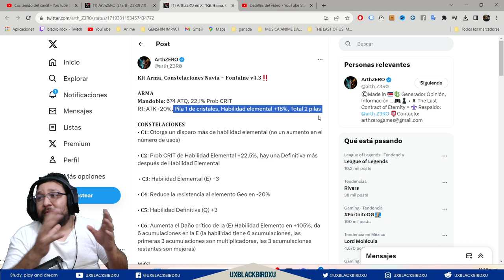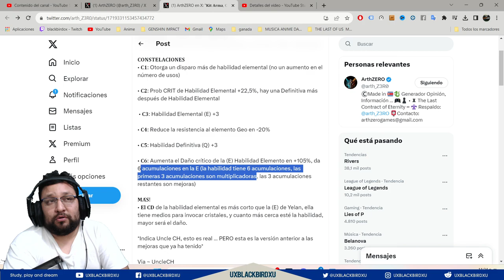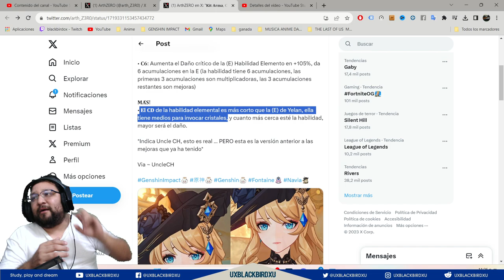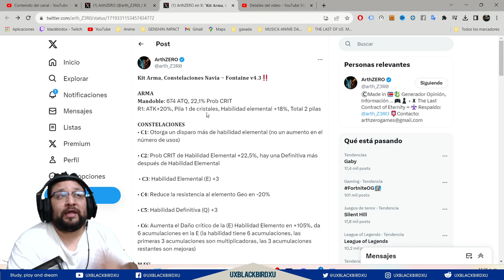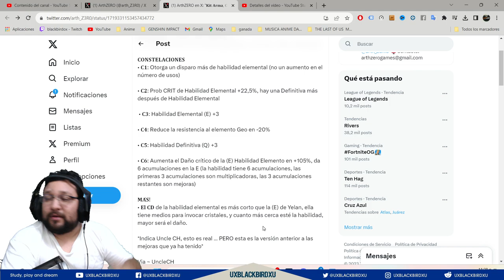▶️👍 (posible) ARMA Y CONSTELACIONES DE NAVIA | 🐳 Genshin Impact🐳 | Esta hermosa y pega como Diosa!!